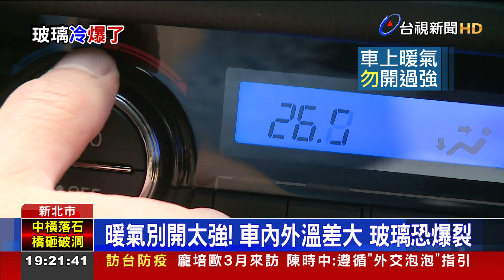冷"爆"了！ 愛車擋風玻璃碎 禍首是"天氣"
寒流發威，竟然冷到連車窗玻璃都受不了！新北市有車主發現，自己愛車的後擋風玻璃整片莫名破裂，一度懷疑是被人惡意砸車，氣得趕快報案，員警調閱監視器，才發現是天冷釀禍，玻璃 自己爆裂，還開玩笑說真的是「冷爆了」。理化老師就提醒，冬天車上暖氣不要一下子開太強，因為車內外劇烈溫差變化，會讓 玻璃兩邊的膨脹係數不同，容易釀成爆裂意外。